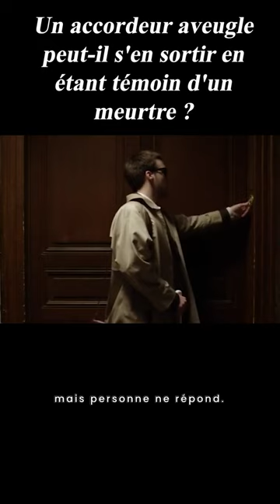Un accordeur aveugle peut-il s'en sortir en étant témoin d'un meurtre ?film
titre:L'accordeur
instructions:A pianist finds himself once again facing the performance anxiety demons that he so desperately tries to evade.

Director
Olivier Treiner
Writer
Olivier Treiner
Stars
Grégoire Leprince-Ringuet, Danièle Lebrun, Grégory Gadebois